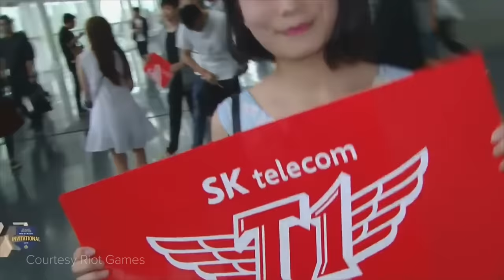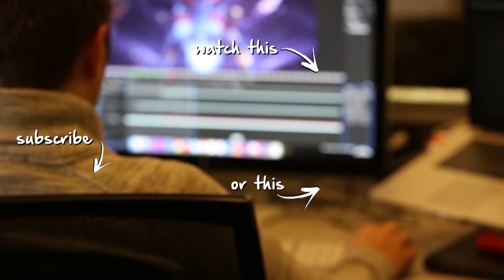The Story of Faker: The Greatest of All Time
* Power Up with Sugar Crisp & You Could Win! Play here: sugarcrisp.ca

There is no argument that Faker is the greatest player to ever touch a mouse and keyboard in League of Legends. Through thick and thin, Faker has proven his dominance. From his days playing Chaos Online, his upset at MSI 2015, and his back-to-back World Championship wins, there is a lot to say about Faker and how he came to be. With SKT T1 fighting for another win at MSI 2017, we take a look at the G.O.A.T and how he carved his path as a professional League of Legends player.

Written by: Nicholas Doucet and Sean Meiliunas
Edited and Narrated by: Sean Meiliunas

Footage Credit: OGN, OGN Plus, Riot Games